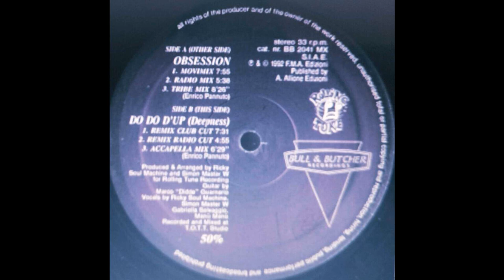50% - Do Do DUp (Deepness) (Remix Club Cut)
Label: Bull & Butcher Recordings - BB 2041 MX, Rolling Tune Recordings - BB 2041 MX
Format:
2 x Vinyl, 12 ", 33 ⅓ RPM
Country: Italy
Released: 1992
Genre: Electronic
Style: House, Deep House, Euro House